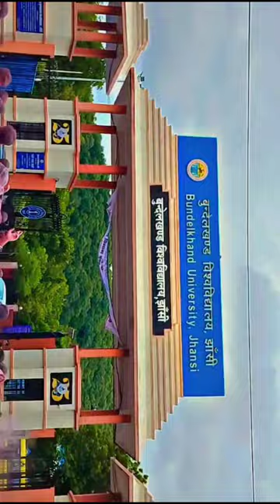झांसी में गणपति बप्पा का विसर्जन बिदाई @bbg pharmacy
गणपति बप्पा का विसर्जन